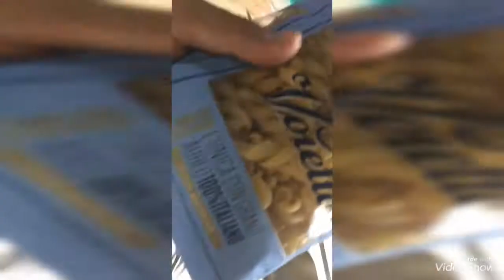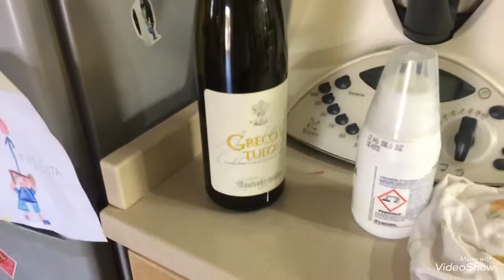Gran Fusilli Voiello con Vongole veraci e Pomodorini freschi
Gran Fusilli, Vongole e Pomodorini ciliegino, la mia interpretazione 😄👋🏻